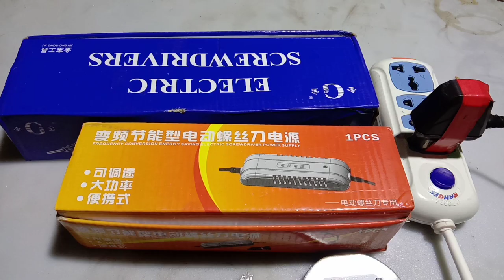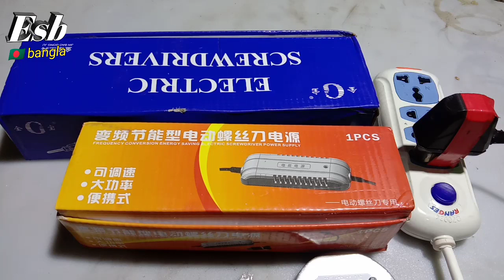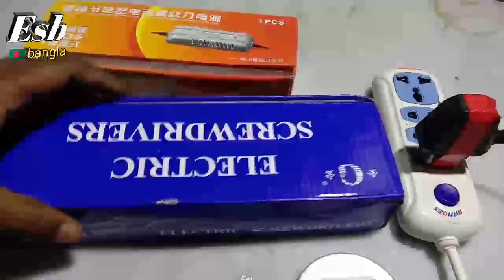How to electric ইলেক্ট্রিক স্ক্রু ড্রাইভার গুণগত মান জানার জন্য পারপেট ভিডিও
ইলেক্ট্রিক স্ক্রু ড্রাইভার গুণগত মান জানার জন্য পারপেট ভিডিও
 কাজ করতে পারবেন ইলেক্ট্রিক স্ক্রু ড্রাইভার দিয়ে খুব দ্রুত হবে আপনার হাতের কাজ পাশাপাশি রয়েছে বিদ্যুৎ সাশ্রয়